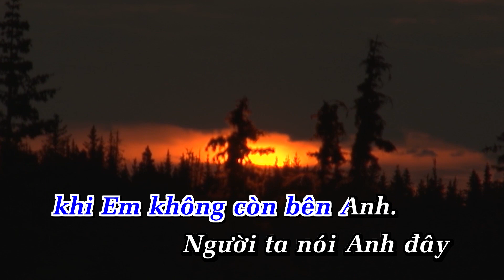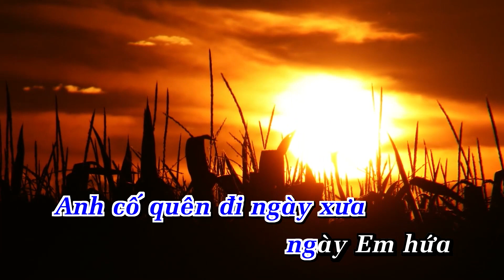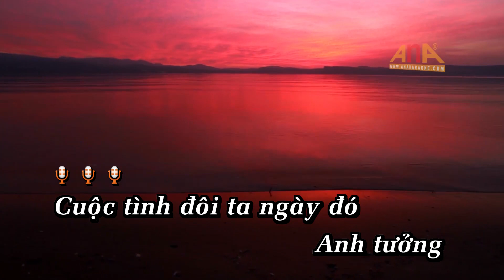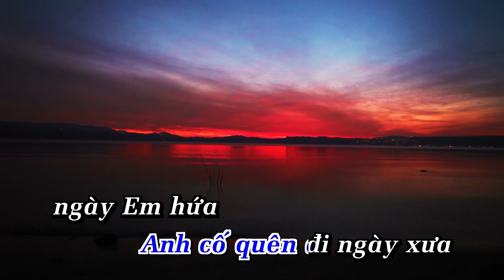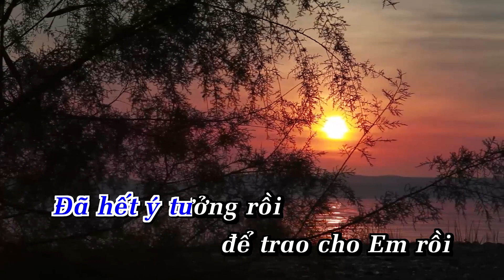HẾT Karaoke _Tone Nam Nhạc Sống - Phối Mới 2024 Dễ Hát | KARAOKE BY ANA | Showbiz PHẠM TRƯỞNG